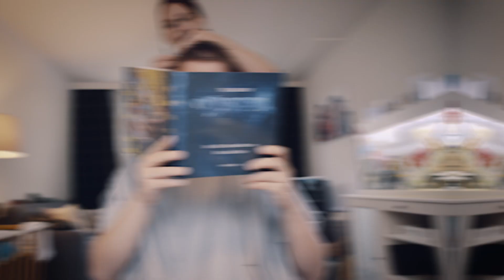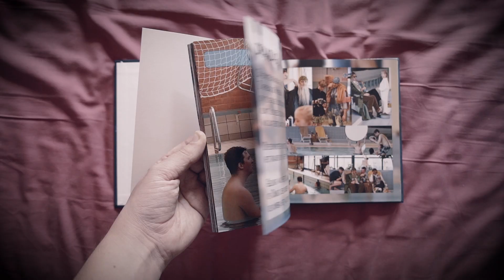TERUGBLIK op mijn HKU afstudeerfilm ONDERBEDS met actrice LIZ VERGEER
Na 2 jaar staat mijn afstudeerfilm ONDERBEDS eindelijk online en ik blik samen met hoofdrolspeelster Liz Vergeer terug naar hoe de draaidagen waren.

📰 Schrijf je in voor mijn Nieuwsbrief en blijf op de hoogte van alle acties en updates. Als waardering ontvang je 10% korting op een aankoop in de shop!

⬇GEARLIJST⬇
---CAMERA'S & LENZEN---

---MUZIEK---
Online muziekdatabases die ik aanbeveel en zelf gebruik:
(20% korting via deze link)

Wil je op de hoogte blijven van alle nieuwe video’s die we gaan maken? Zo ben jij de eerste die een melding ontvangt wanneer ik een nieuwe video heb geüpload.

♫ Muziek o.a. gebruikt uit de film, gemaakt door: Dennis Braunsdorf en Friso Hoekstra.
♫ Soundtrack - Michiel Verweij & Senne van Marissing

► Ik waardeer het enorm dat je de tijd en moeite hebt genomen deze video te bekijken. Wil je gratis op de hoogte worden gehouden voor meer van dit soort content?

Bedankt voor de support!